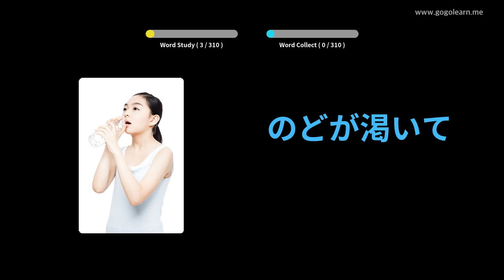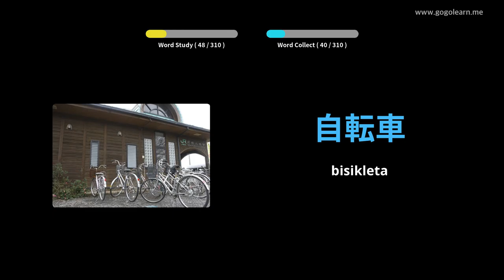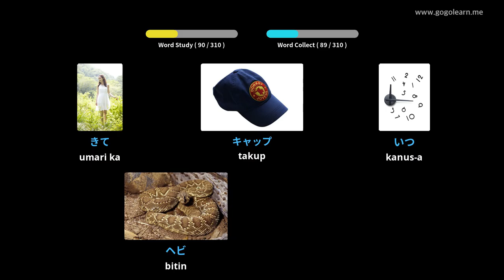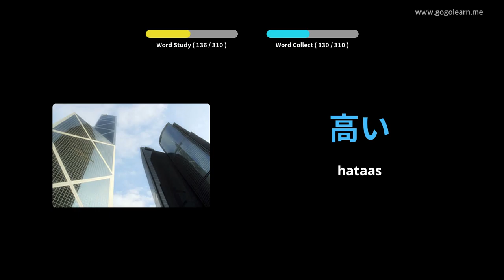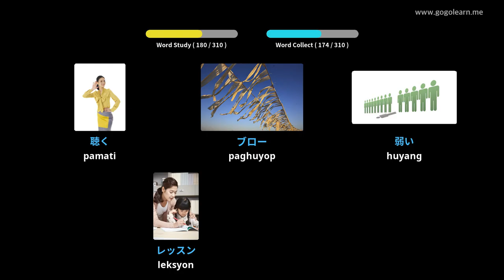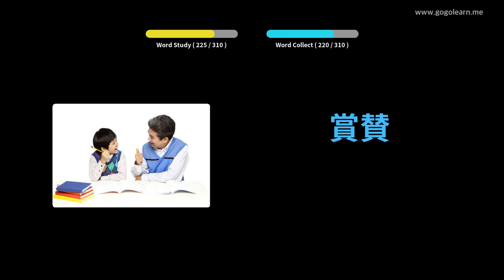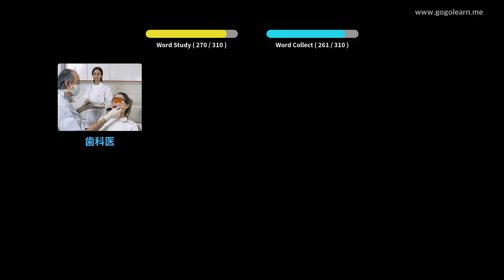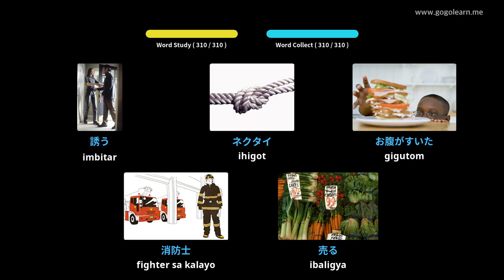Pagpamati sa bokabularyo sa Hapon Samtang Nagmaneho | Golearn